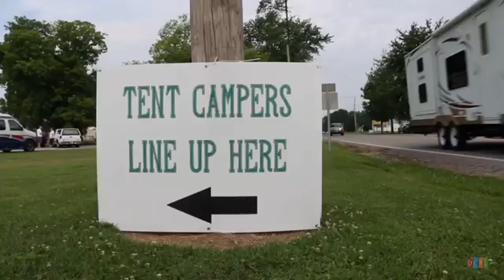ROMP Camping Information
Attention campers! Staging and park entry information for both RV's and tents is available

🎼: Rumpke Mountain Boys